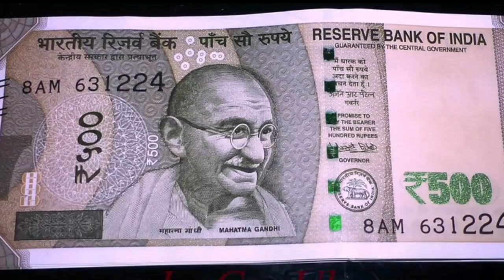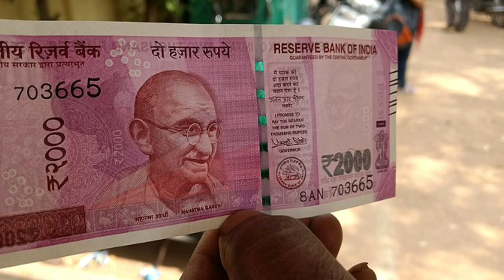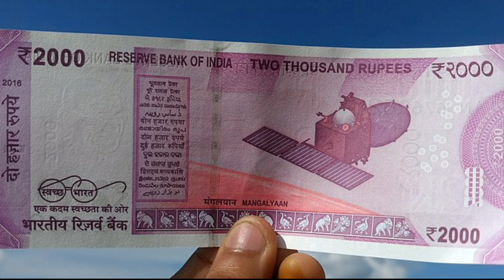Will 2000 rupees note banned in India | What RBI say about this matter | Banking Dost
Will 2000 rupees note banned in India | Banking Dost

In this video, I am trying to explain the reason why Indian 2000 rupees note is unavailable in the market from the last one year. There are so many reasons behind the unavailabilty of 2000 rupees note. Some of the reasons are explained in this video.

Why 2000 rupees notes banned in India
Why RBI closed the production of 2000 notes
Why 2000 rupees notes are unavailable in market

This video is made for entertainment and educational purposes only.
I respect and salute to the legal owner of this music or video clips